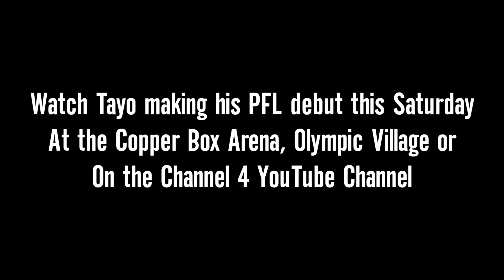Fighting Talk: Tayo Odunjo - August 2022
GB Top Team’s Tayo Odunjo makes his Professional Fighters League (PFL) debut on Saturday 20th August. Here he takes us back to where it all began, and gives an insight into what to expect from his fight on Saturday…